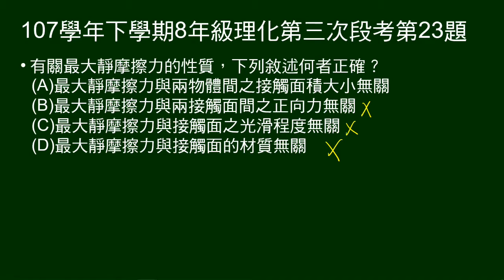107學年下8年級理化三段第23題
有關最大靜摩擦力的性質，敘述何者正確。